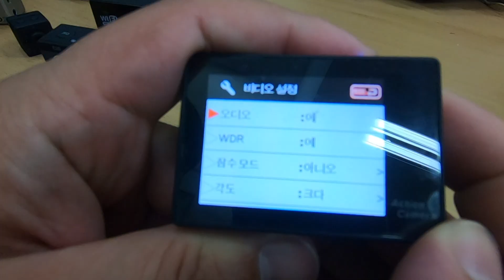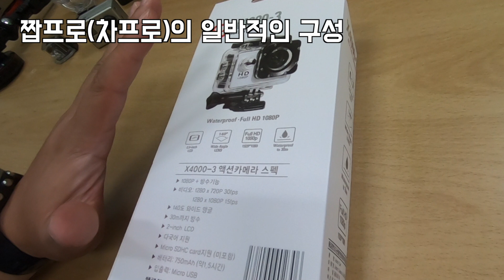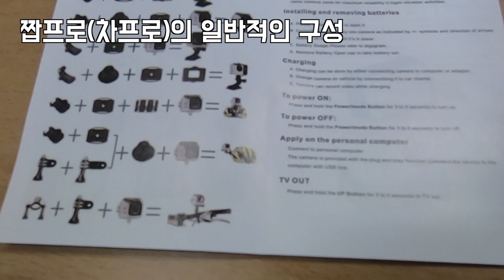짭프로(차프로)에 관한 거의 모든 것(리뷰 및 언박싱)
대륙발 갓성비!!
짭프로의 종류와 장단점, 구매시 주의할 점, 제품구성은 어떻게 되는지 알아보아요

아직 미흡해서ㅠ 영상 일부분이 많이 흔들리네요ㅠ
클릭 한번 부탁드려요~

* 촬영물품 협조 및 장소제공: 프리다이빙 프렌즈
cf) 프리다이빙 좋아하면 우리 모두 친구 :)